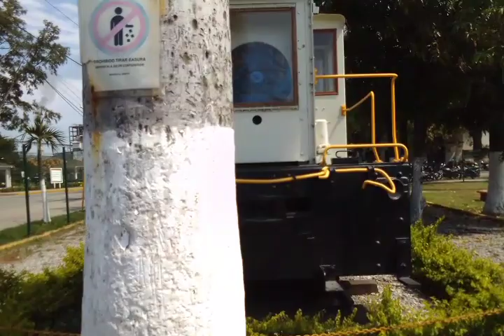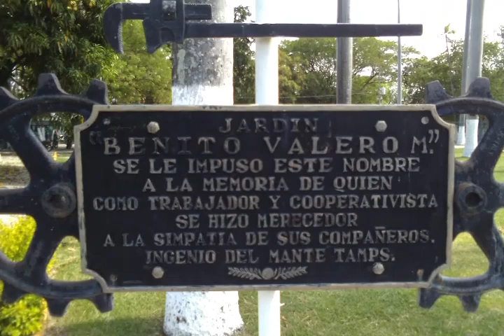Máquina de tren y plaza del Ingenio Mante